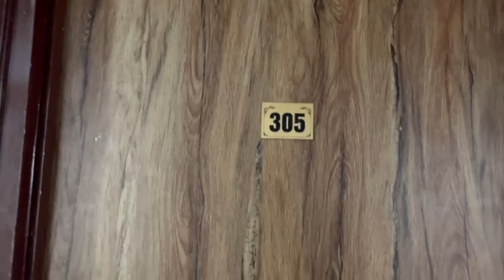Best hotel in khajjiar 😍😍!! The devdar hotel!! Government property 👍👍